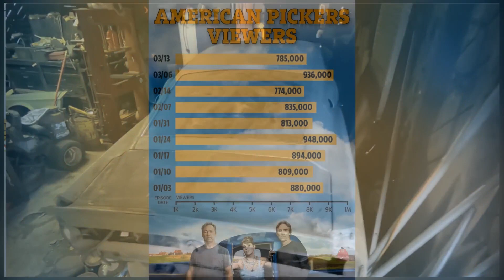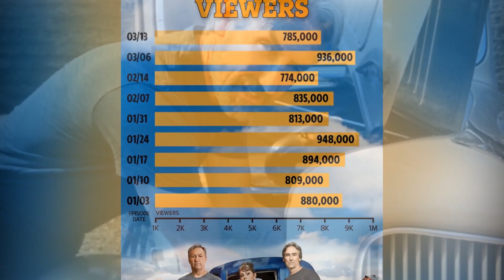Shocking Rejection: American Pickers Offer $75K for Rare Mustang!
Join us as we dive into a surprising moment from the latest episode of American Pickers! Mike Wolfe and Jon 'Jersey Jon' Szalay discover a rare 1967 Shelby Mustang in Alabama but face an unexpected twist when the owners turn down a jaw-dropping $75,000 offer. With only 2,000 of these classic cars ever made, fans are left puzzled by the decision. We'll break down the episode, explore fan reactions, and discuss what this means for the future of the show. Plus, get the latest updates on the upcoming Season 26 premiere!